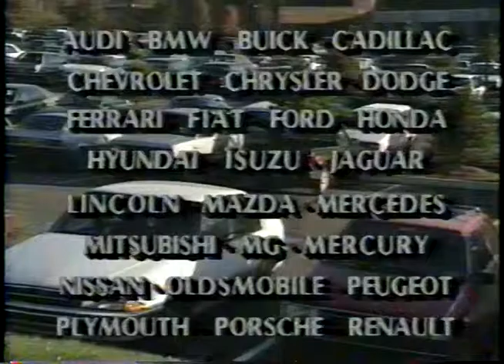Tripledge Original Spot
Tripledge windshield wiper spot.  Circa 1988 world's first multi edge synthetic wiper.